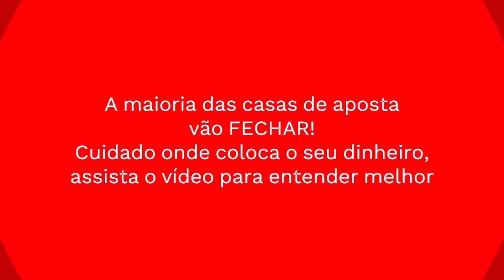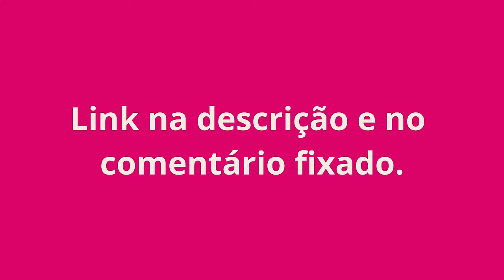GOL DE BET É Confiável? GOL DE BET APOSTAS? GOL DE BET é BOA? GOL DE BET PAGA MESMO?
GOLDEBET É Confiável? GOLDEBET APOSTAS? GOLDEBET COMO CADASTRAR? GOLDEBET é BOA? GOLDEBET PAGA MESMO?

SITE OFICIAL GOLDEBET | COMO SE CADASTRAR NA GOLDEBET | GOLDEBET É Confiável?

GOLDEBET  :

 A Plataforma Confiável e Segura para Apostas - Como se Cadastrar e Evitar Golpes GOLDEBET   é boa?
Se você procura uma plataforma que é boa confiável e segura para suas apostas esportivas, a GOLDEBET  é sua escolha ideal. Com uma reputação sólida e anos de experiência, oferecemos uma plataforma acessível para entusiastas de apostas em artes marciais mistas e outros esportes.

Confiança e Segurança na GOLDEBET :
Quando se trata de apostas, confiança e segurança são primordiais. A GOLDEBET   é amplamente reconhecida por sua integridade e transparência, estabelecendo-se como uma opção confiável para jogadores.

Nossa reputação é respaldada por anos de serviço impecável e relações positivas com clientes. Ao escolher a GOLDEBET  , seus dados pessoais e financeiros são protegidos por medidas de segurança avançadas.

Cadastro Simples na GOLDEBET  : Cadastrar-se na GOLDEBET   é rápido e fácil. Quer saber como se cadastrar?
Fornecer informações básicas, como nome, data de nascimento e e-mail, é o primeiro passo. Em seguida, escolha um nome de usuário e crie uma senha segura. Certifique-se de criar uma senha forte, combinando letras maiúsculas/minúsculas, números e caracteres especiais. Com as informações preenchidas, você está pronto para iniciar suas apostas na GOLDEBET  . Evitando Golpes na GOLDEBET  :

Nós também. A GOLDEBET   é uma plataforma respeitável e estabelecida, com histórico de serviço confiável. Porém, na internet, precaução é essencial. Acesse apenas o site oficial e evite clicar em links suspeitos. Verifique se há um certificado de segurança, protegendo suas informações durante a transmissão.

Em resumo, a GOLDEBET   é sua plataforma confiável e segura para apostas esportivas, incluindo artes marciais mistas. Nosso cadastro simples e rigorosas medidas de segurança garantem diversão e responsabilidade. Lembre-se da importância do jogo responsável e esteja ciente dos riscos envolvidos nas apostas esportivas.

Faça parte da GOLDEBET  agora mesmo!

GOLDEBET É Confiável? ( ALERTA ) GOLDEBET APOSTAS? GOLDEBET é BOA? GOLDEBET PAGA MESMO ?

GOLDEBET É Confiável? ( ALERTA ) GOLDEBET APOSTAS? GOLDEBET é BOA? GOLDEBET PAGA MESMO ? GOLDEBET C